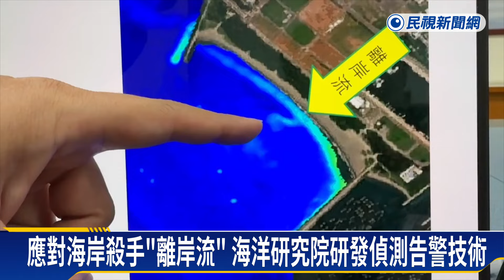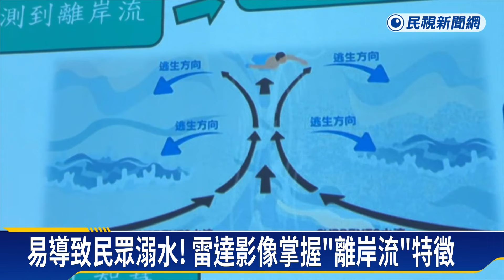台南安平觀夕平台設「離岸流監測實驗站」 拚建構預警SOP防溺斃事件發生－民視新聞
【民視即時新聞】南部中心／鄭博暉、林俊明　台南市報導國家海洋研究院，在台南市安平區的觀夕平台，設置台灣首座的「離岸流即時監測實驗站」。3個月來偵測到超過125幀，具有離岸流特徵的雷達影像。就因為離岸流，素有海岸殺手的稱號，研究單位計畫建構更完整的預警流程，來防範溺水事件。